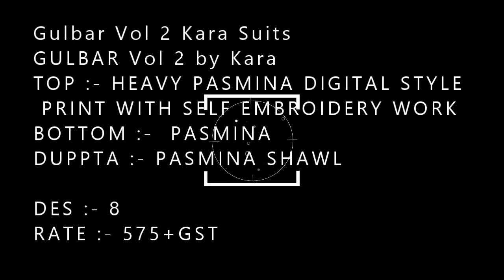Gulbar Vol 2 Kara Suits |BS FASHION WHOLESALER EXPORTER IN S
Gulbar Vol 2 Kara Suits

Dear Customer,

We are launching our new Catalog

GULBAR Vol 2 by Kara
TOP :- HEAVY PASMINA DIGITAL STYLE PRINT WITH SELF EMBROIDERY WORK
BOTTOM :-  PASMINA
DUPPTA :- PASMINA SHAWL

DES :- 8
RATE :- 575+GST